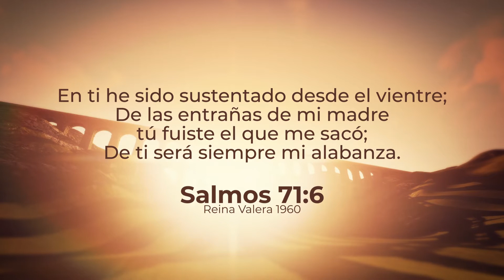Hope Chapel Miami en Español - Hechos Ep 19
El libro de los Hechos o simplemente los Hechos, es el quinto libro del Nuevo Testamento. El libro narra la fundación de la Iglesia Cristiana y la expansión del cristianismo por el Imperio Romano.